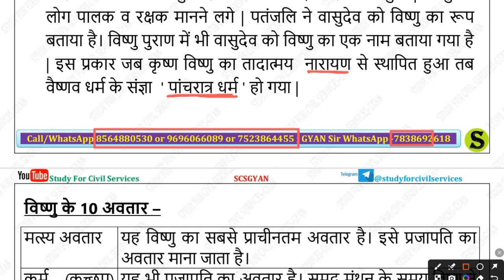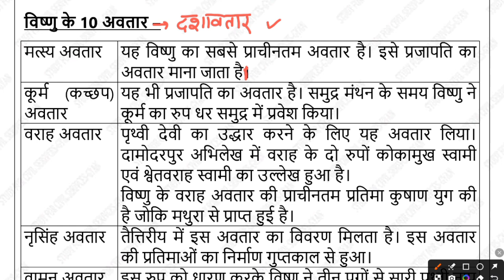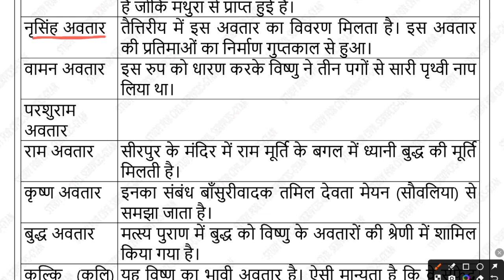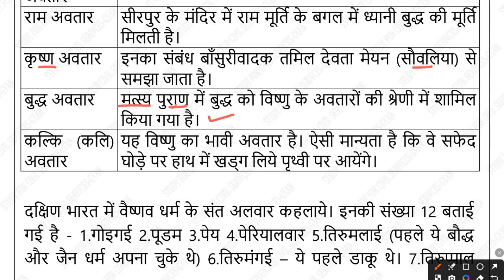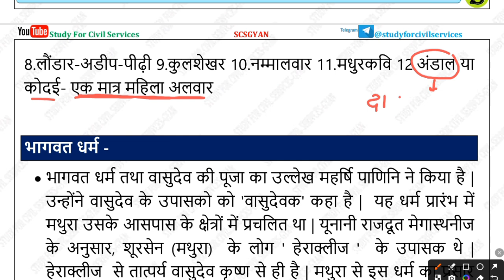Vaishnav Dharm Ancient History Most imp class UPPSC BPSC UPSC RPSC gyansir study for civil services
samiksha adhikari
samiksha adhikari ki salary
beo syllabus
uppsc news
uppsc ae
uppsc r 2022 notification
uppcs prelims
STUDY FOR CIVIL SERVICES GYAN SIR UPPSC UPPCS
RO ARO BEO COMPLETE PYQ
review officer
ro aro
ro/aro
beo
samiksha adhikari
beo syllabus
uppcs
review officer
ro aro
ro/aro
beo